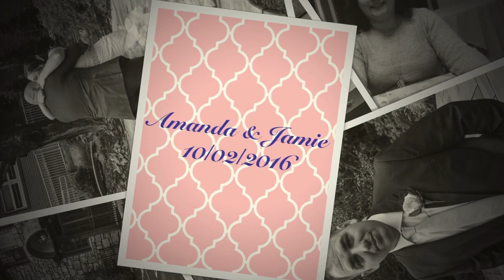Amanda & Jamie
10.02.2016